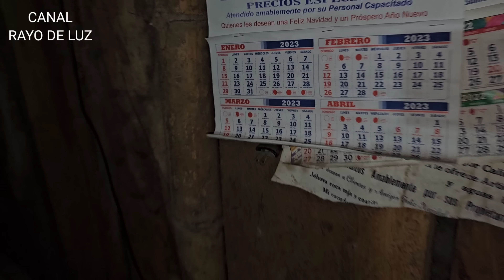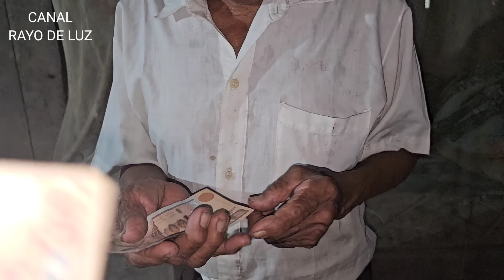Los milagros si existen! Escuchemos al Abuelito Quique!!🙏❤️🙏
Gracias al apoyo de:

Maritza Ortiz

Amparo Prom

Casimiro Pérez ( RIP)🙏🙏